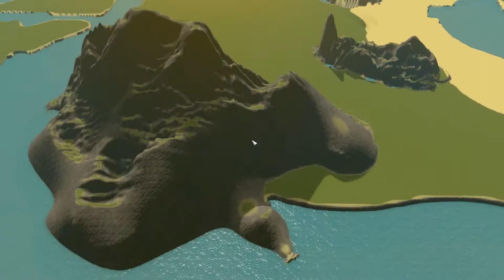Cities Skylines Los Santos Map Build Test Stage